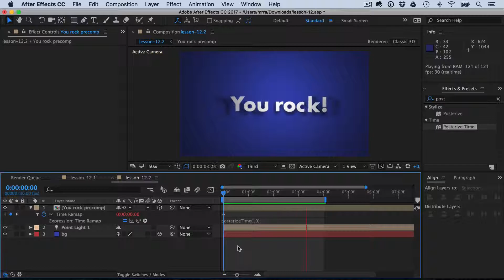Synthetic Stop-Motion in After Effects: Quick and Easy Techniques for Hand-made Animations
I love stop-motion animation, or perhaps you call it stop-frame animation. I love it because it’s rich in character; because it looks hand-made; and because it drips with human imperfection. Most of the time we aim for perfect designs and animations, but this class is about reversing that idea to deliberately create a hand-made and imperfect look.

The class covers creating a stop-motion look inside of After Effects – that means no cameras and no endless moving elements. Normal stop-motion takes a long time time, but inside After Effects it’s quick and easy if you know how.

By the end of this class you’ll be able to create your own synthetic stop-motion films quickly and easily, with a range of different techniques ranging from dead-simple to highly detailed.